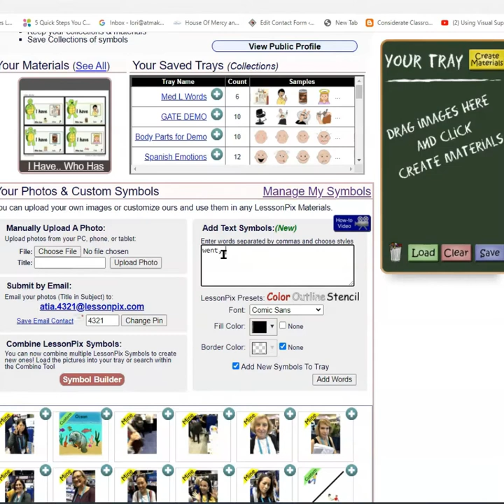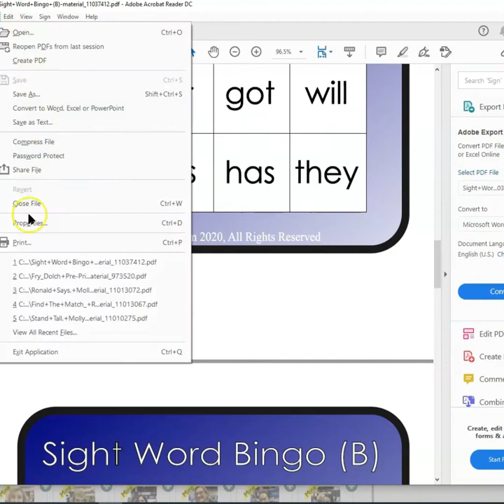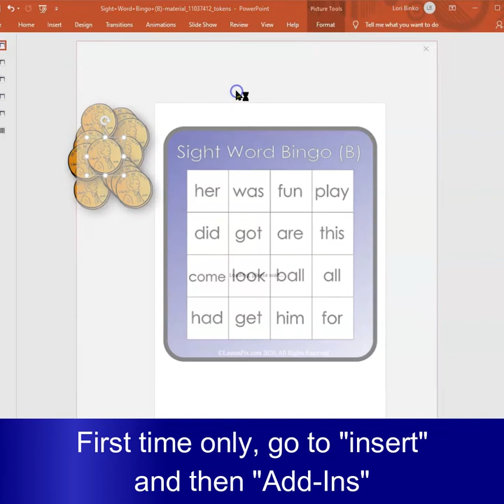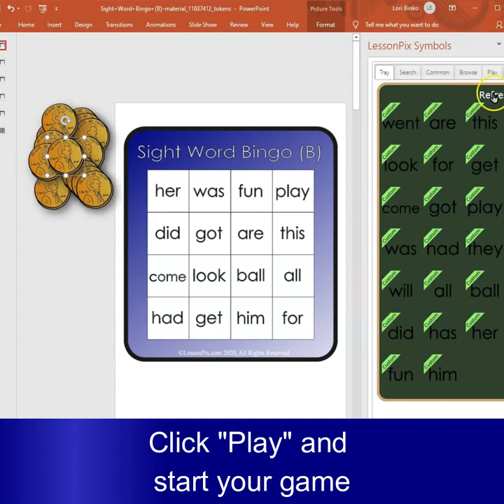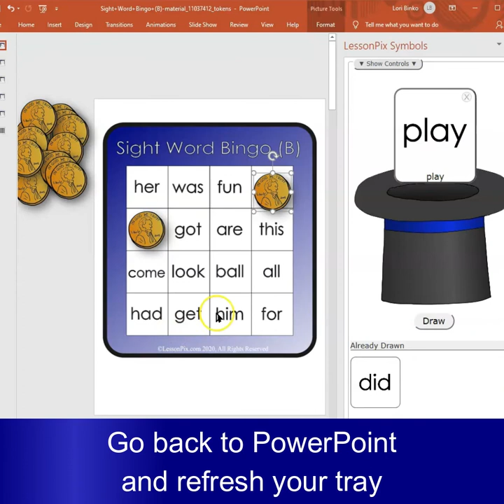Make sight word practice a game with LessonPix Play Tools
Use the LessonPix Play Tools and the PowerPoint download (open with PPT or google slides) to play games (bingo, tic tac toe, board games, etc.) for learning practice.